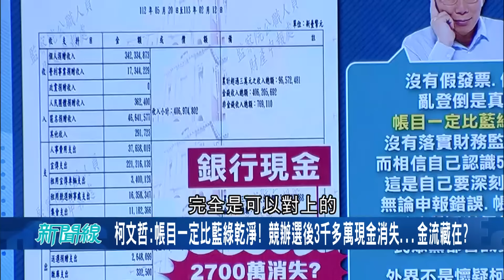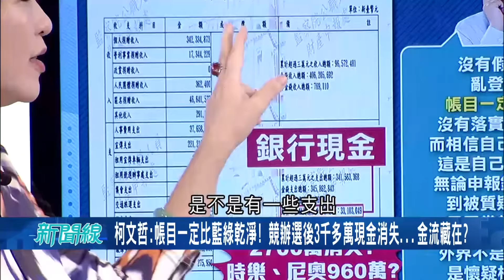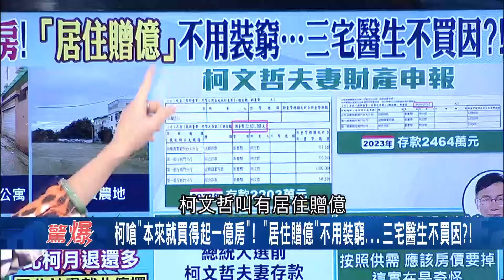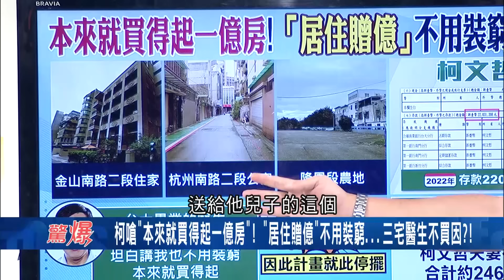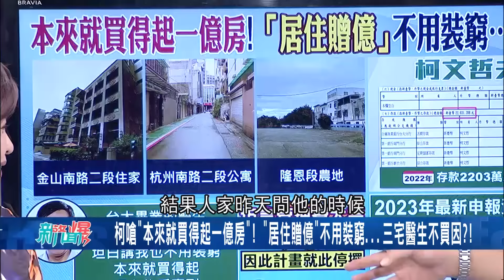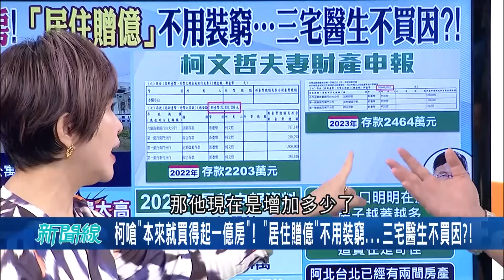【精華】選舉稱沒錢 選後喊醫生不裝窮！ 王義川逐條揭露打臉嗆柯假鬼假怪 呂惠敏「突破盲點」憨川笑讚內行的：上億豪宅的居住正義｜呂惠敏 主持｜【驚爆新聞線】20240826｜三立新聞台